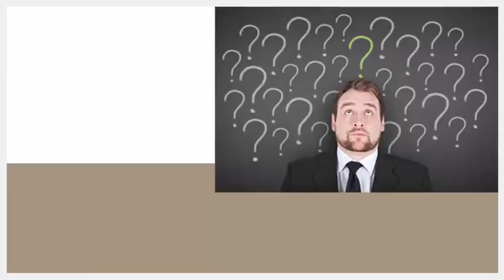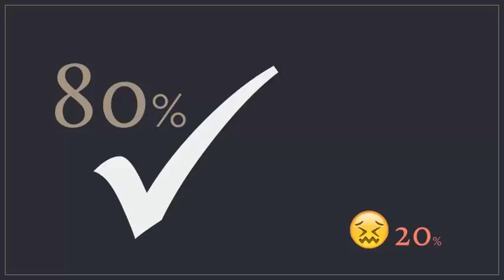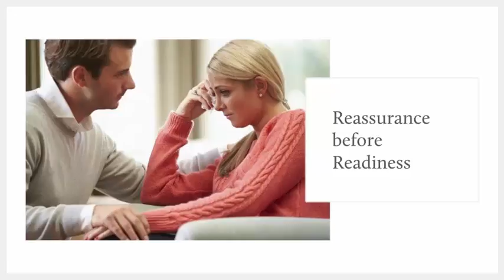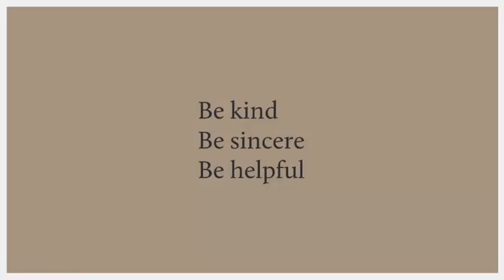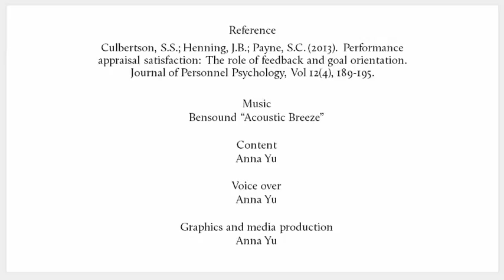How to evaluate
for beginning speakers